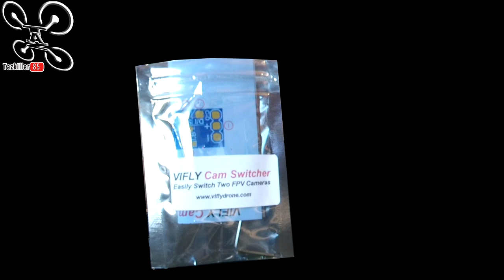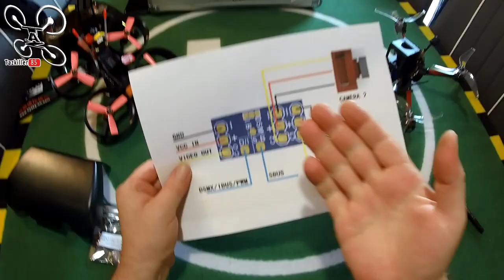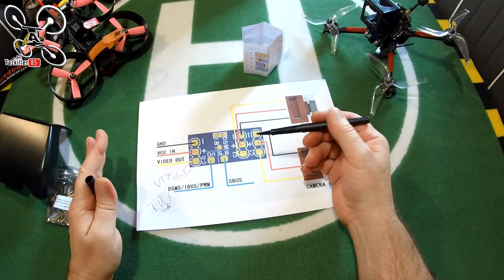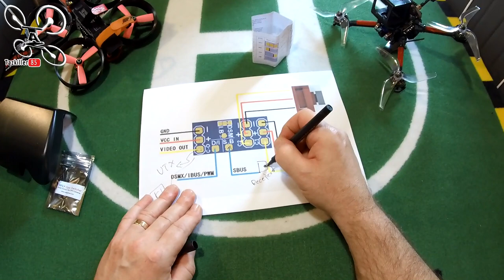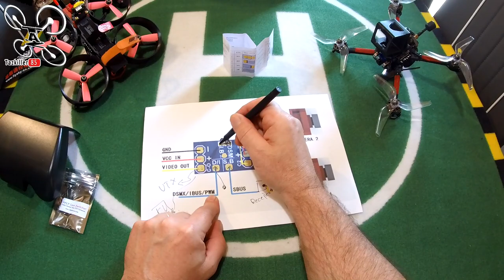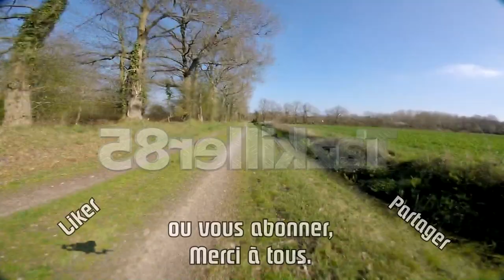VIFLY Cam Switcher - Review Test Démo - cheaterkwad ou applications multiples !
NOTATAZ : 20/20  Minuscule mais génial !

Niveau : Débutants et Confirmés
Les + : Ultra léger, Faible encombrement, facile à mettre en place, Très efficace !
Les  - : y en a pas ! lol

- Ainope Power Bank 10 000mAh

Tout est une question de point de vue ! lol . Je vous présente aujourd'hui un minuscule produit que j'ai en test depuis quelques jours, le Vifly Cam Switcher !  1 gramme de matos pour une efficacité impressionnante et d'une simplicité déconcertante . Ce petit composant se fera très discret sur votre engin, drone, voiture ou autre, et vous permettra d'avoir différents points de vue, juste en activant 1 switch . Bien joué Vifly !!! Pas cher et efficace .. Tout ce que j'aime !  Bon Film à Tous .

Intro : sony végas par Tazkiller85 et NARURED